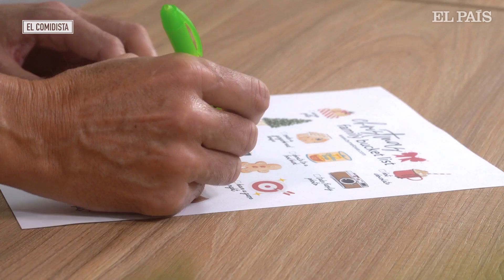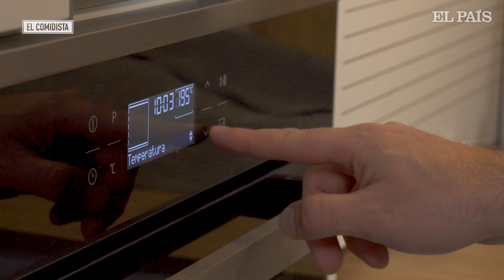Tres platos principales para la cena de Nochebuena que no fallan | EL COMIDISTA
Con los aperitivos podemos salir del paso con algo comprado. Los postres y los turrones, se los pedimos a algún familiar. Los vinos, que los traiga el (presunto) experto que hay en cada familia. Pero si nos toca hacer la cena de Nochebuena o la comida de Navidad en nuestra casa, el gozo / marrón de preparar el plato principal no nos lo quita nadie. Y ahí es donde empiezan los ataques de pánico por no saber qué poner o por el temor a fracasar.

Relax. Como cada Navidad desde 2010, el equipo de El Comidista se ha puesto el gorro de Papa Noel y los jerseys navideños más horrorosos que ha encontrado para pensar en cómo ayudarte. Así hemos dado con tres recetas de segundo que no exigen demasiado trabajo y con escaso margen para el error: un rape al ajillo, un pollo con nueces y granada, y una lasaña de setas y gorgonzola
pensada especialmente para los vegetarianos.